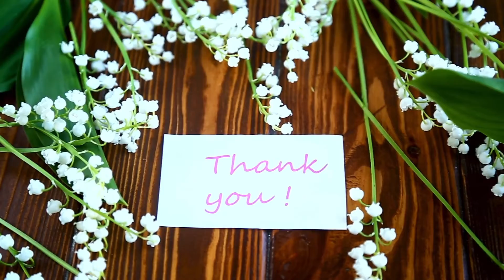Summer relaxation - lilies of the valley